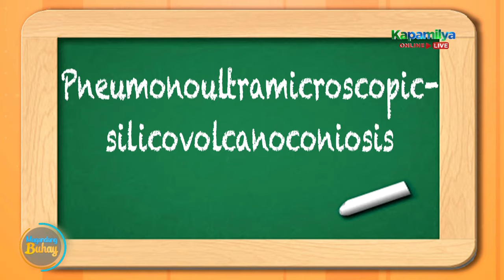Lou's revelations regarding her break-up with Andre | Magandang Buhay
Lou Yanong answers questions about her break-up with Andre Brouillette in 'Spell or Spill'.